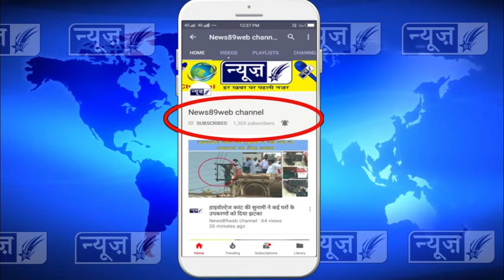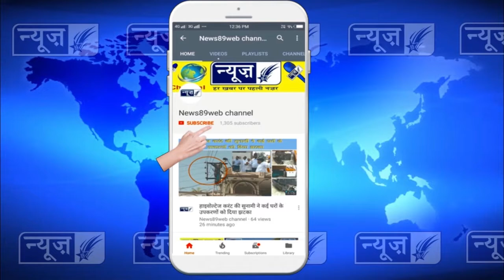भाजपा के उमीदवार स्वर्ण सलारिया ने पठानकोट में किया चुनाब प्रचार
स्टोरी लोक सभा चुनाबों में भाजपा के उमीदवार स्वर्ण सलारिया ने पठानकोट में किया चुनाब प्रचार / महिला मोर्चा संघठन व् किसान मोर्चा के कार्यकर्ताओं को एक जुट हो कर चुनाबों का प्रचार करने के लिए किया लामबंद
एंकर लोक सभा गुरदासपुर के उपचुनाबो को लेकर आज पठानकोट में भाजपा के उमीदवार स्वर्ण सलारिया की और से भाजपा के सभी विंग्स को इकठे कर चुनाबों के प्रचार के लिए लामबंद किया आज सुबह सबसे पहले पठानकोट निगम के सभी कौंसलरों के साथ मीटिंग की गई जिसके बाद महिला मोर्चा किसान मोर्चा युवा मोर्चा और ऐसी मोर्चे के सभी संघठनो के साथ अलग अलग समय में मीटिंग की गई तांकि बो सभी इकठे हो कर चुनाबों में घर घर जा करके प्रचार करे इस मोके पर पंजाब प्रभारी परभात झा , पूर्व प्रदेश अध्यक्ष अश्वनी शर्मा भी उपस्थित रहे जिन्होंने सभी को एकजुट हो करके प्रचार में डटने के लिए कहा
व्/ओ इस बारे में बात करते हुए स्वर्ण सलारिया ने कहा की हम किसान मोर्चा महिला मोर्चा युवा मोर्चा इस सबसे से मीटिंगे कर रहे है तांकि इन सब को चुनाबों के प्रचार के लिए त्यार कर सके